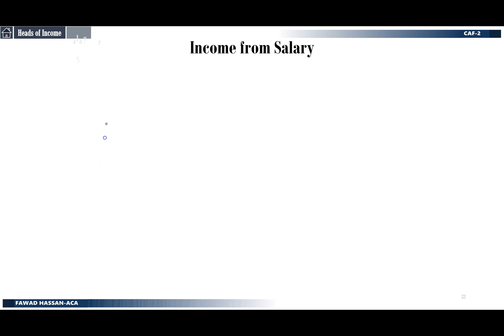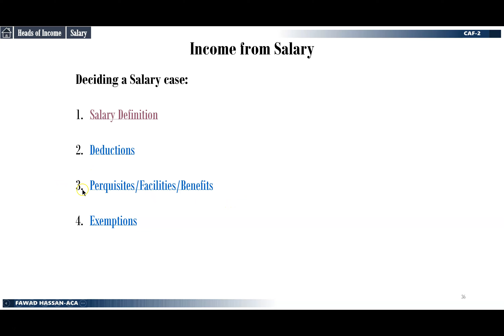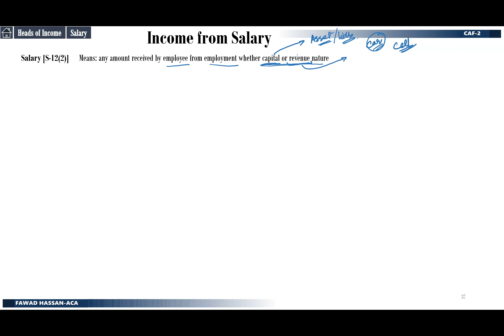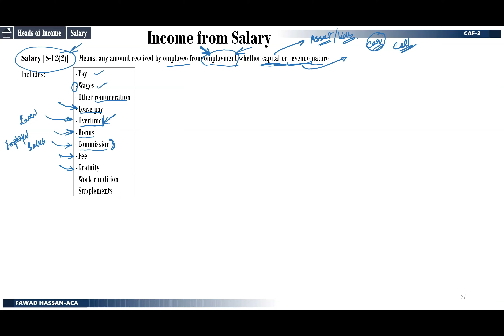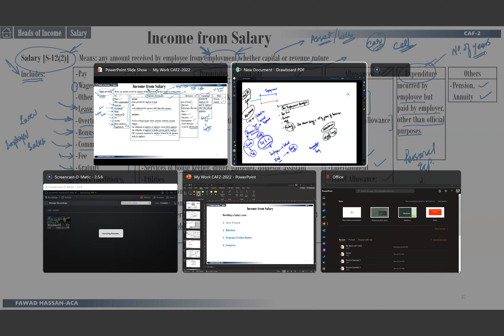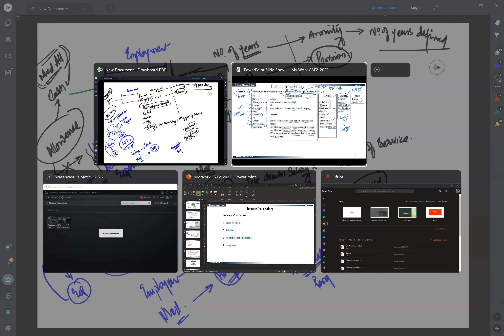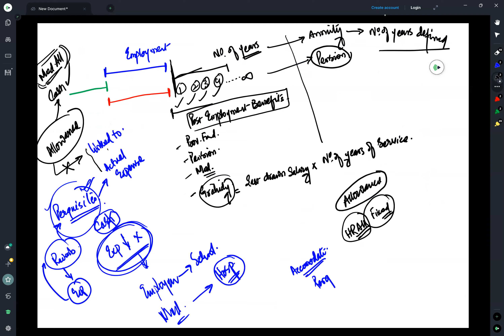CAF2 | Salary Income - Part I (TY 2022)